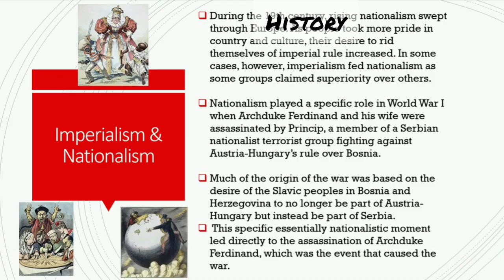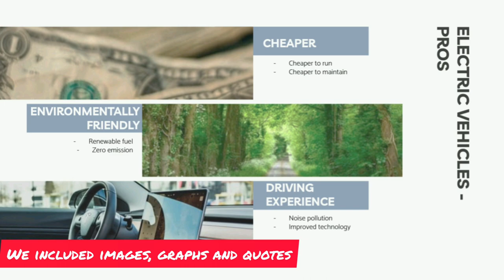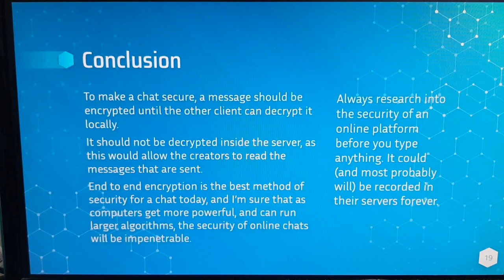Year 11 presentations video